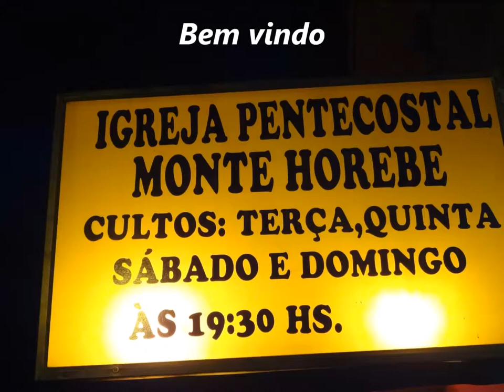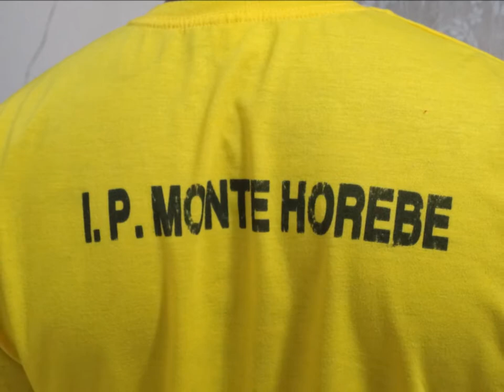Monte Horebe.........04 Novembro 2017 - Alto Vera Cruz - B.H - M.G - Aniversario 10 Anos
Lã Branca